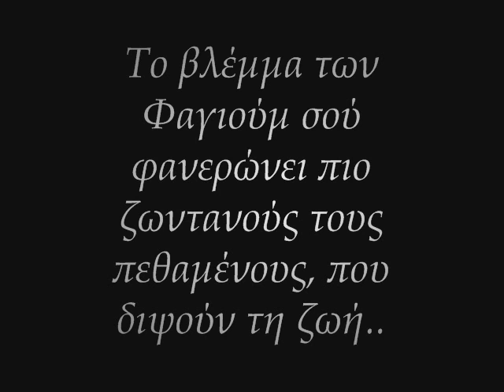Παράπονο / Πορτρέτα Φαγιούμ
" ...τα μάτια μας θα ζήσουνε και πέρα απο το θάνατό μας
για να κλαίνε
φυσάει.  .."

Τάσος Λειβαδίτης

Το αίνιγμα των πορτρέτων του Φαγιούμ

Χαμένος κρίκος στην αλυσίδα της αρχαίας ζωγραφικής, τα πορτρέτα του Φαγιούμ ήρθαν στο φως στα τέλη του περασμένου αιώνα προβληματίζοντας έναν μικρό κύκλο μελετητών και συλλεκτών που έσκυψαν επάνω τους με ενδιαφέρον, χωρίς ωστόσο να κατορθώσουν να εξηγήσουν τι κρυβόταν πίσω από τα περίεργα πρόσωπα με τα σφιχτά σφραγισμένα χείλη και τα φλογερά μάτια. Τα πορτρέτα, που αποδίδουν με ρεαλιστικό τρόπο άλλοτε γυναίκες, άλλοτε άνδρες και άλλοτε παιδιά, κράτησαν το μυστικό τους και, κατά κάποιον τρόπο, τις αποστάσεις τους από το ευρύτερο κοινό. Χρειάστηκε να περάσουν άλλα εκατό χρόνια για να γίνουν γνωστά στον κόσμο, χωρίς ωστόσο, ακόμη και τώρα, να έχουν κατακτήσει την πλήρη κατανόηση. Σε αυτό ίσως κάποιο ρόλο πρέπει να έπαιξε το ότι πρόκειται για νεκρικά πορτρέτα, το ότι δηλαδή από την αρχή προορισμός τους ήταν η μελλοντική ζωή: έγιναν για να συνοδεύσουν τον νεκρό στον άγνωστο άλλον κόσμο. Αν τώρα σε αυτό προστεθεί το ότι πρόκειται για ένα επίσης άγνωστο είδος ζωγραφικής που προβλημάτισε ακόμη και τους ειδήμονες ως προς το πού να το εντάξουν, καταλαβαίνουμε γιατί οι νεκρικές προσωπογραφίες του Φαγιούμ είναι ακόμη τυλιγμένες με έναν πέπλο μυστηρίου. Επί έναν αιώνα τα μεγάλα μουσεία ήταν αναποφάσιστα αν έπρεπε να τις εντάξουν στις αιγυπτιακές, στις κοπτικές ή στις ελληνορωμαϊκές συλλογές τους και το μόνο που έκαναν ήταν να τις παρουσιάζουν ως είδος αξιοπερίεργο, πάντα στο περιθώριο πότε της μιας και πότε της άλλης από αυτές τις συλλογές.

ΕΦΗΜΕΡΙΔΑ "ΤΟ ΒΗΜΑ": 07/06/1998

"..Στα Φαγιούμ το βλέμμα είναι σώμα. Τίποτε άλλο δεν θα μπορούσε (: δεν θα γινόταν) να κρατάει την εικόνα σε τούτη την άκρη του γκρεμού, σε εκείνο το σημείο που πια ο γκρεμός έχει αρχίσει. Αλλιώς: οι Φαγιούμ πέθαναν κι όμως βλέπουν. Δεν θα ξαναπώ εγώ. Γιατί; Γιατί πριν από τον θάνατό μας σταθήκαμε ο ένας με τον άλλον απέναντι. Γιατί πια κοιταχτήκαμε. .."

Θανάσης Τριαρίδης

Παράπονο
Μουσική: Μίκης Θεοδωράκης
Στίχοι: Δημήτρης Χριστοδούλου
Ερμηνεία: Γιάννης Μπέζος
(πρώτη εκτέλεση: Στέλιος Καζαντζίδης)